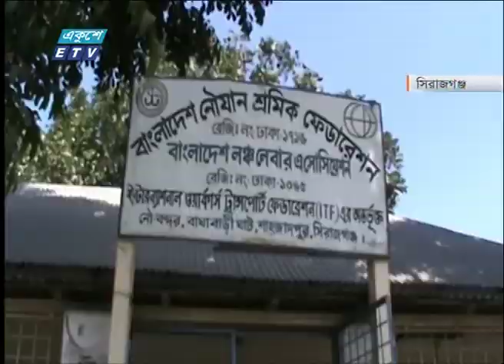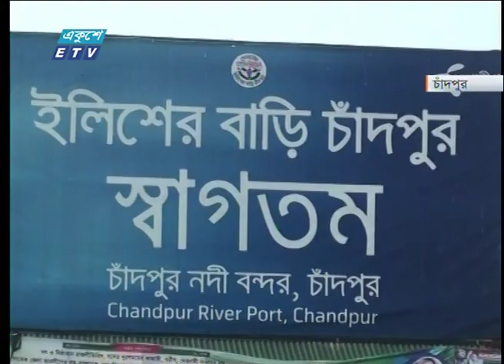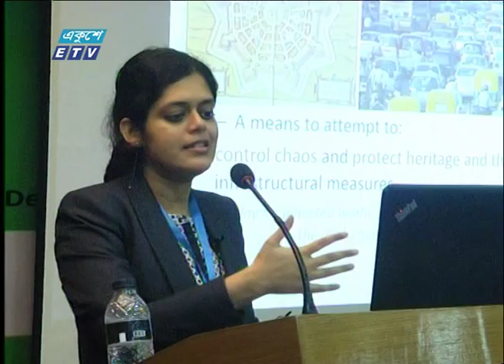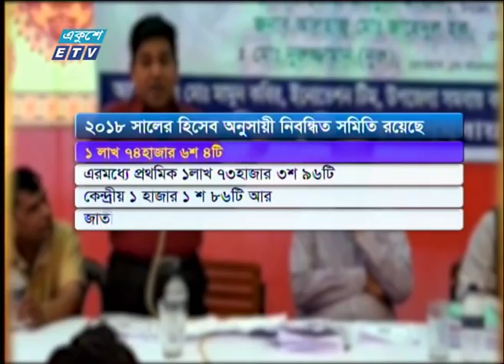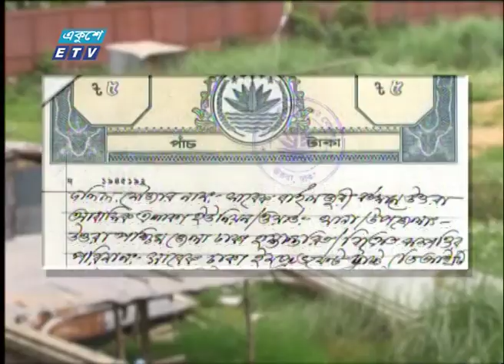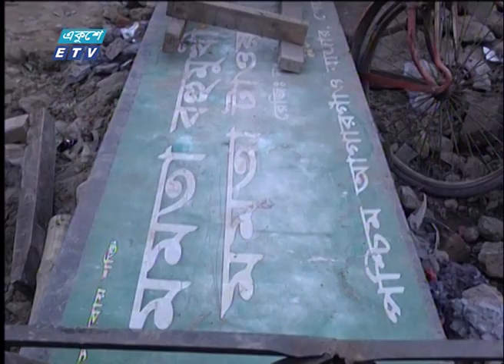07 PM News || 30 November 2019 || ETV News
সময়: সন্ধ্যা ৭টার সংবাদ, ৩০ নভেম্বর ২০১৯
উপস্থাপক: জাবের হোসেন, ফেরদৌসি আহমেদ

২০০০ সালের ১৪ই এপ্রিল এটি সম্প্রচার কার্যক্রম শুরু করে। টিভি চ্যানেলটির খবরে নতুনত্ব ও অভিনবত্ব থাকার কারণে দর্শকদের কাছে বিপুল জনপ্রিয়তা লাভ করে। দেশ বিদেশের সর্বশেষ খবর, নাটক, সিনেমা, ডকুমেন্টারিসহ নানা খবর ও বিনোদনমূলক অনুষ্ঠান প্রচারিত হয় একুশে টেলিভিশনে।